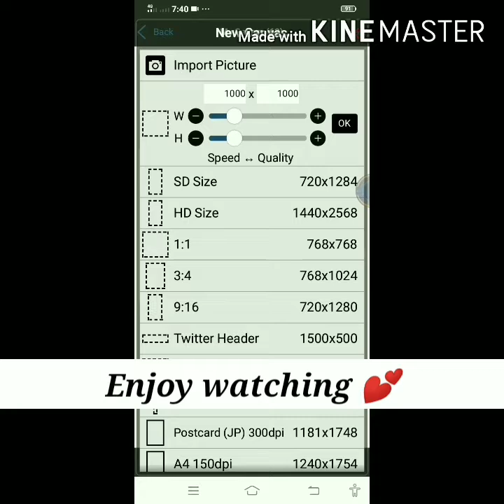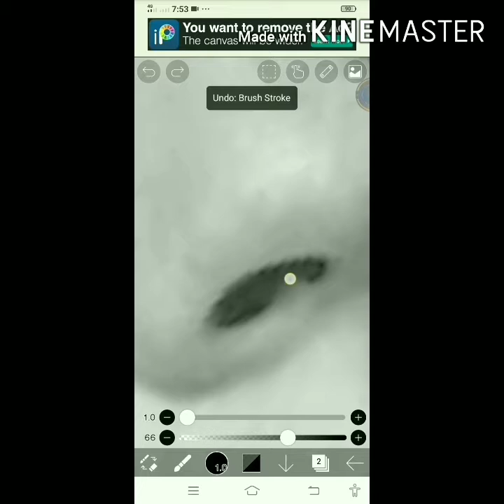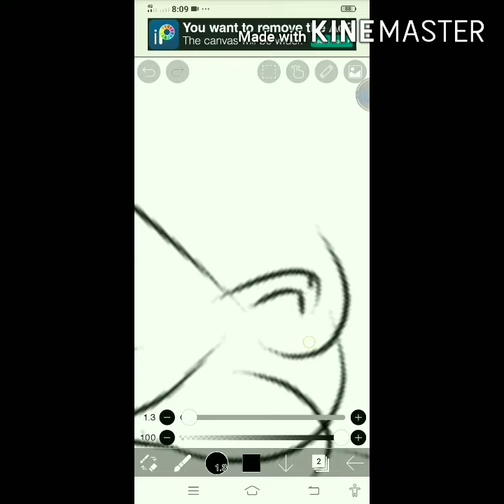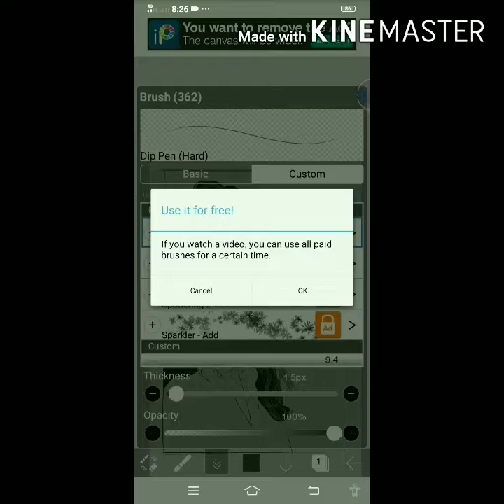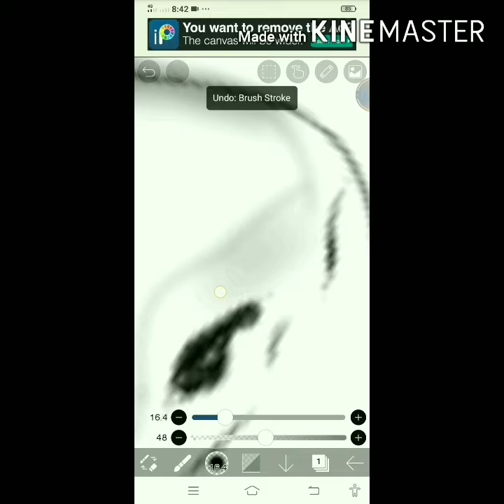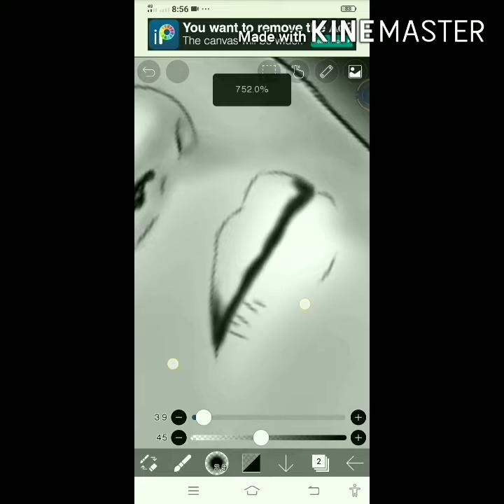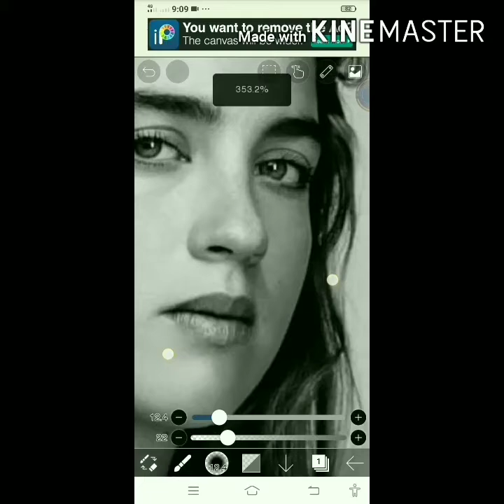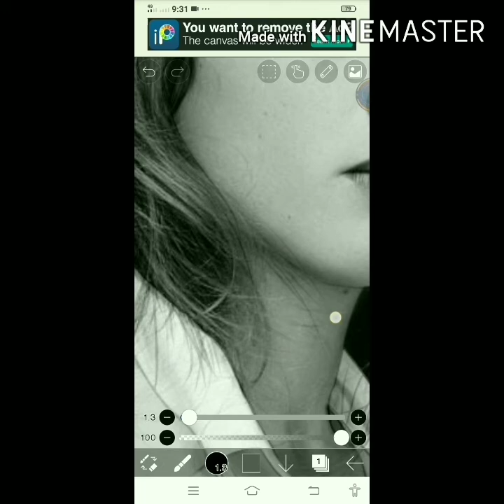Ibis Paint | Adèle Haenel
Hello guys another artwork hope you like my video and thank to Ms.Yuzu mei  for your request enjoy watching 💕